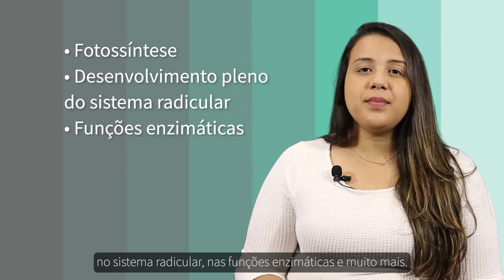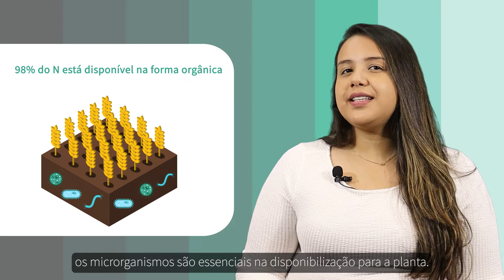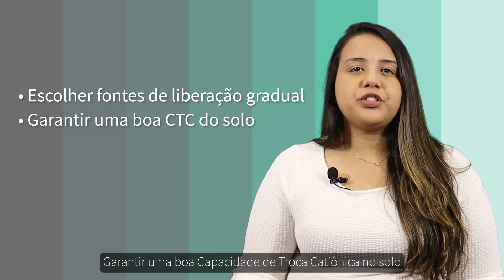Por que o nitrogênio é tão importante para as plantas?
Quando pensamos em adubação do solo, o nitrogênio é um dos primeiros nutrientes que vem à mente. Apesar de ser um dos mais importantes para as plantas, também é um dos que se perde mais facilmente no manejo. Por isso, técnicas que otimizem a adubação são fundamentais. Confira no vídeo mais sobre a importância desse nutriente e saiba como garantir sua disponibilidade para as plantas.

00:00 Introdução
00:25 O nitrogênio no solo
01:47 Efeitos dos fertilizantes de rápida liberação na lavoura
02:39 Como garantir a adubação nitrogenada adequada
03:29 Como a Verde Agritech pode te ajudar